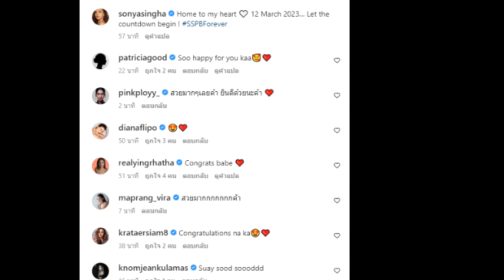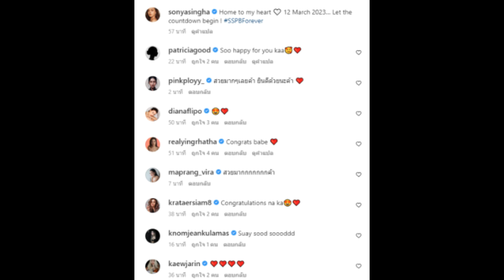แคท ซอนญ่า ปล่อยภาพพรีเวดดิ้งนับถอยหลังเตรียมเป็นเจ้าสาวเเล้ว แต่เพชรเม็ดเป้งแย่งซีน!!